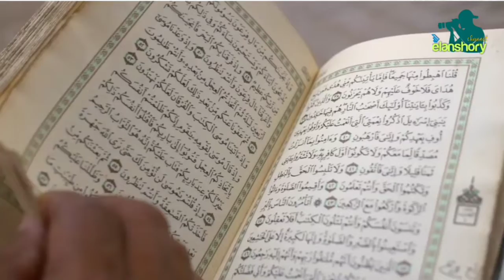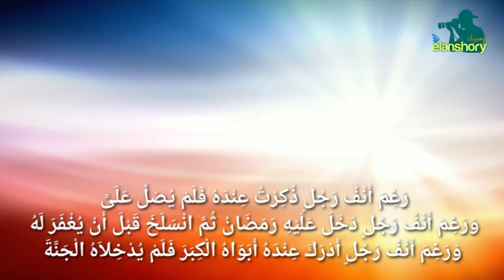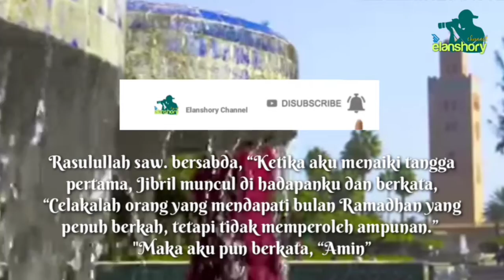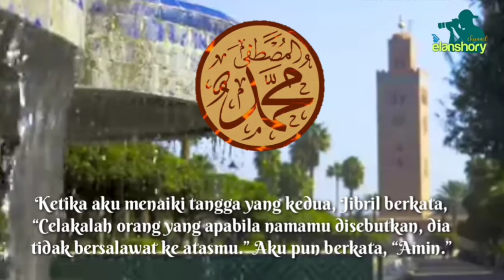Ampuun! Berpuasa hanya dapat THR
Kajian kali ini kita merenungkan diri masing-masing, jikalau ibadah puasa kita tak mampu mengantarkan kita untuk mendapatkan ampunan dari dosa-dosa yang kita lakukan.

Yaa Robb...  Ampuni daku, keluargaku, kaum muslimin dan muslimat yang berpuasa Ramadhan tahun ini untuk-Mu yaa Allah...